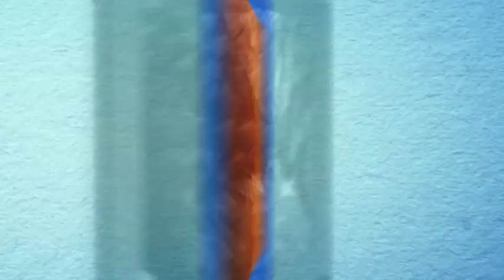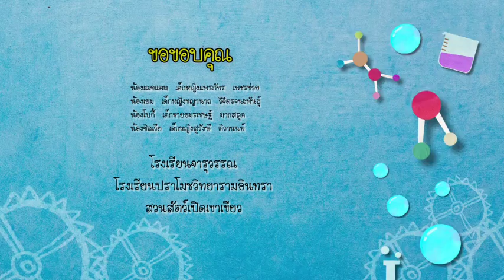รายการบ้านนักวิทยาศาสตร์น้อย ปี 2 ตอนที่ 62 ขน